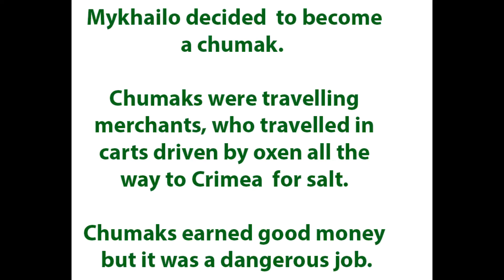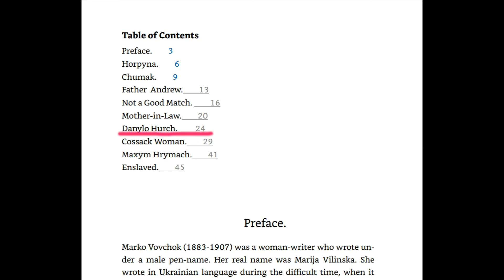Stories from Ukraine Danylo Hurch (1857). Part 2. Sumptuous wedding.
Short story "Danylo Hurch" written by a Ukrainian writer Marko Vovchok (1833 – 1907).

Mykhailo asked for Natalya's hand in marriage but her mother refused him.
Mykhailo decided to become a chumak. Chumaks were travelling merchants, who travelled in carts driven by oxen all the way to Crimea for salt. Chumaks earned good money but it was a dangerous job.

Mykhailo planned to come back home in autumn with money and ask Natalya's mother again. Natalya agreed to wait for him.

But while Mykhailo was absent, Yivha forced Natalya to marry rich Danylo Hurch.